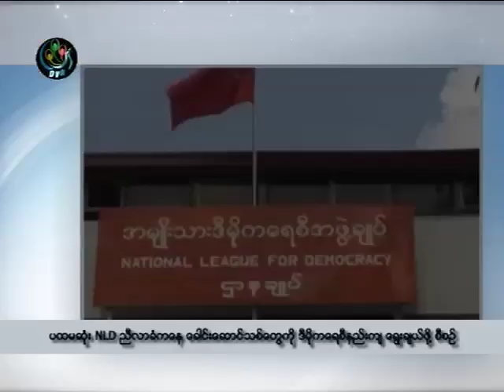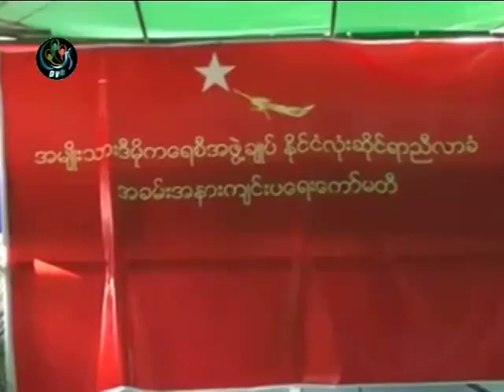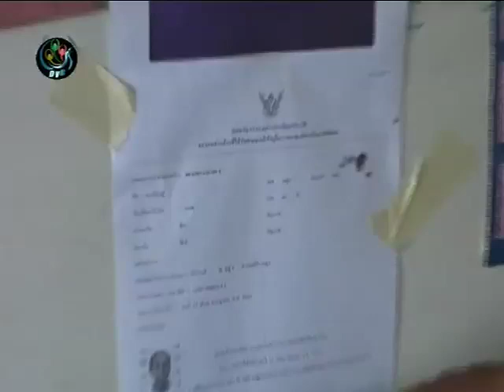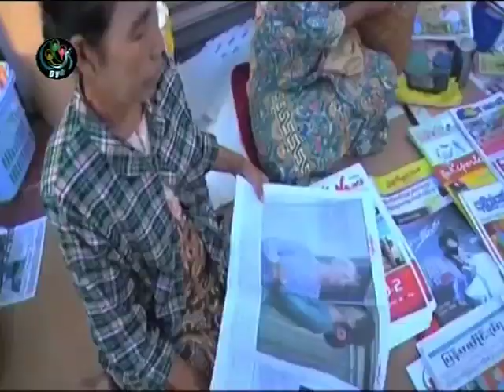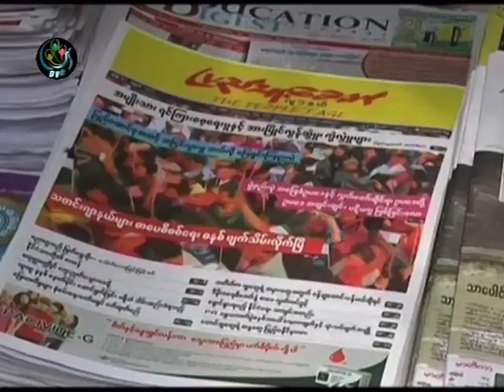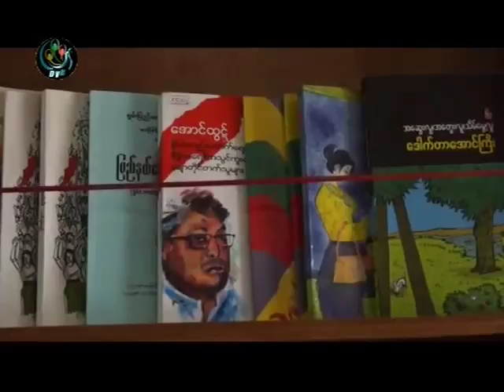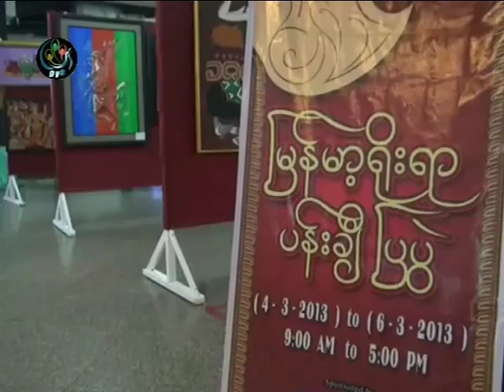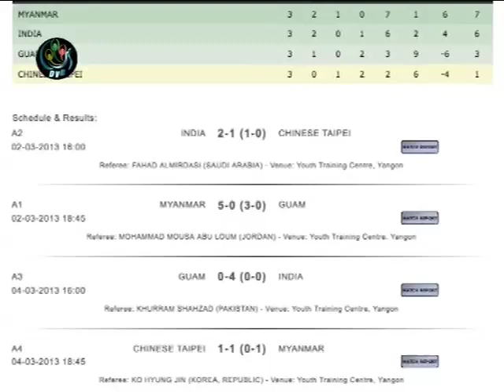DVB TV 07.03.2013 - 6pm News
DVB TV - ၂၀၁၃ မတ္လ ၇ ရက္ ညေန ၆ နာရီ သတင္း